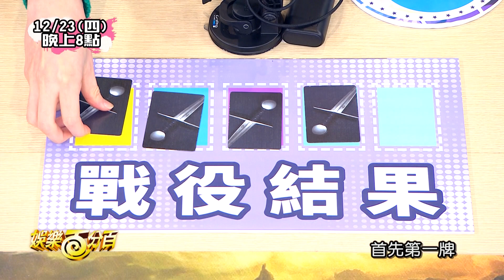【娛樂百分百】2021.12.23《節目搶先看》邱鋒澤式台語猜歌讓蔡昌憲秒當機? 紀卜心當領袖卻和婁峻碩爭論不下?